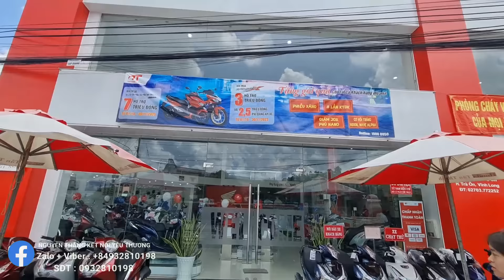Phép màu Cô gái trẻ giúp việc nuôi mẹ già bất ngờ nhận xe máy mới, sự thật khiến ai cũng Bật Khóc